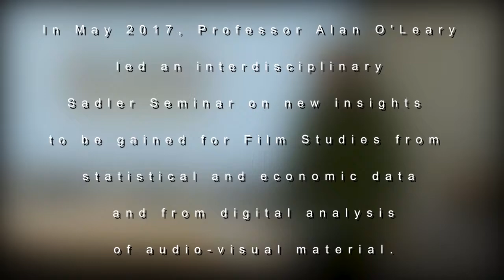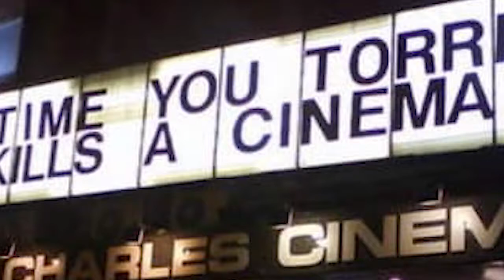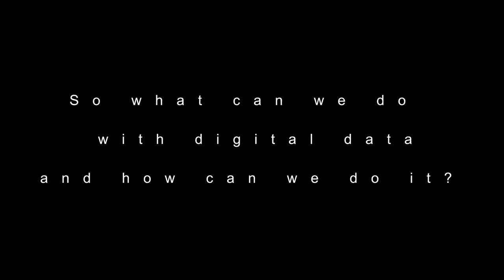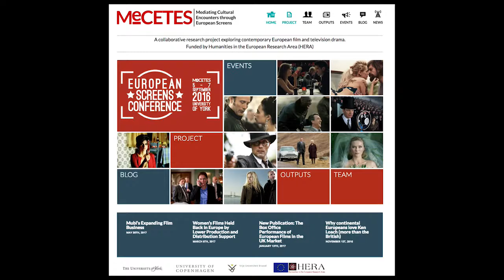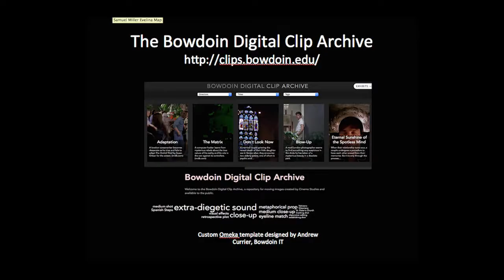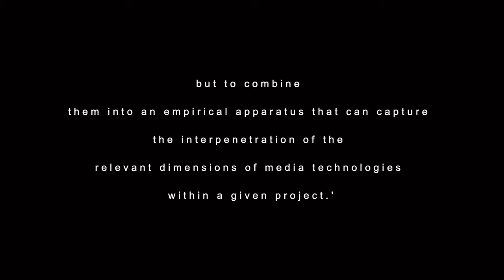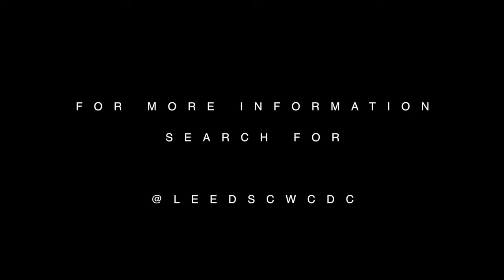Digital and Quantitative Methods for the Study of Screen Cultures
Sadler Seminar Overview: Digital and Quantitative Methods for the Study of Screen Cultures, 05 May 2017

This fourth session in the Sadler Seminar series, ‘Remapping World Cinemas for the Digital Age’, was methodological in emphasis. We considered the achievements and potential as well as some of the problems with digital and quantitative approaches to the study of film and audiences, and to new and social media.